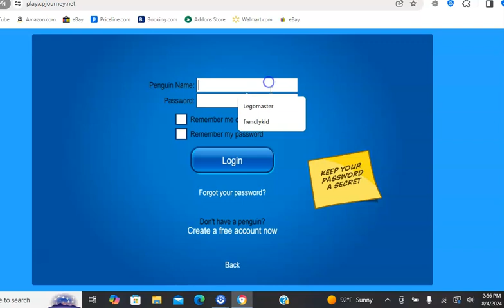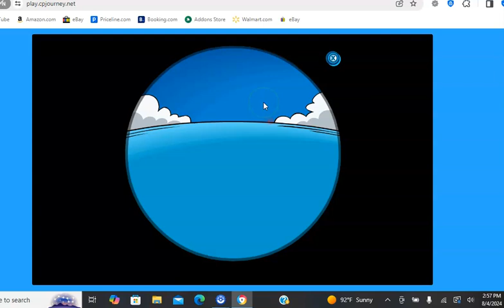Club Penguin Journey Ep 176 Party is Gone Aug 4 2024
Next:Aug 5!